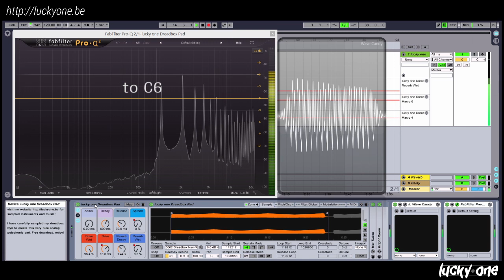Free sampled Analog Synth - Bright Pad [Dreadbox Nyx]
I carefully sampled every note of my Dreadbox Nyx analog synth; from C1 to C6 to create this Ableton Live instrument. This instrument allows you to play polyphonic pads with these sweet analog synth high quality samples. Warmth and lush guaranteed ;-) This Simpler instrument is compatible with Ableton Live 9 (and above) Standard and Suite.